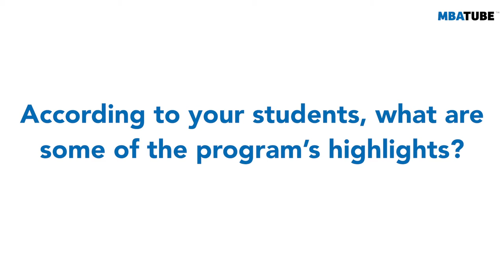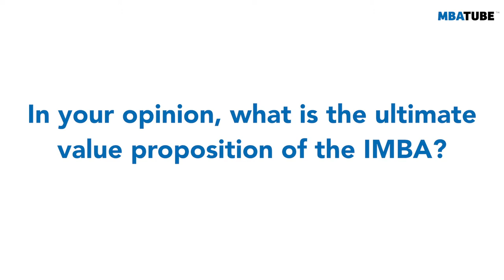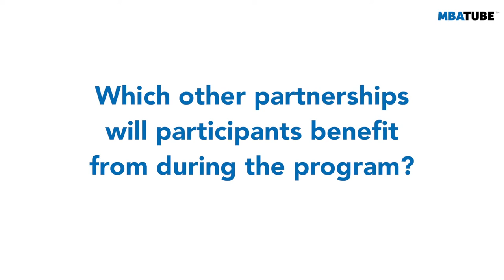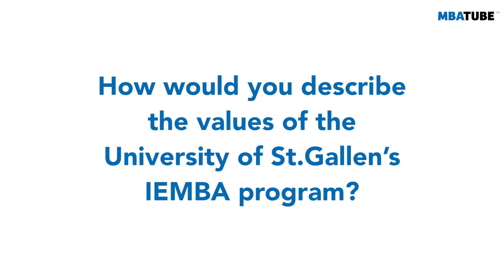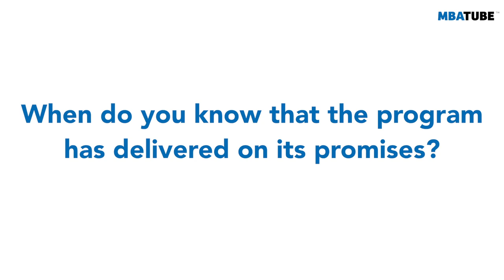Bring your global mindset to life in this International Executive MBA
The University of St.Gallen’s International Executive MBA program provides a truly international experience for its students, with international faculty, content, and opportunities to study abroad. We spoke with Annelies van Herck, the Head of Programs & Finance and the Vice Director of the IEMBA program. Find out how the IEMBA program helps students build a global mindset and uses Swiss values to bring new perspectives to life.

Content
00:00 - Intro
00:15 - Founding the IEMBA at the University of St.Gallen
01:15 - How this program benefits from its 'Swiss Excellence'
02:08 - Whom is this program designed for?
02:53 - IEMBA program highlights
03:20 - How much time do participants invest in this program?
03:44 - Value proposition of the IEMBA program?
04:16 - What other partnerships do students benefit from?
05:08 - IEMBA program curriculum structure
06:03 - IEMBA specializations
06:25 - University of St.Gallen IEMBA values
07:11 - When has the program delivered on its promises?